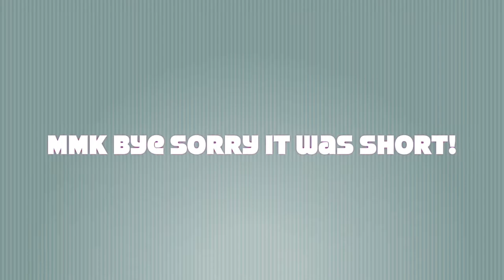Hide & Seek *she hid in the refrigerator*